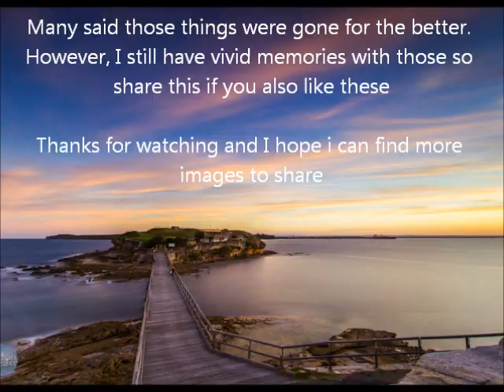Sydney that I grew up in and now miss - 1990s fun times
Now that I am moving to Melbourne, I am trying hard to find what I remember most about Sydney. Here are the images of places which I frequented while growing up. I know most of these places are gone now but the memories are staying with me.

Obviously this vid is not to everyone's taste and I did not produce of these images. Please share this if you like it or let me know what other places you remember.

List of places included:
Hoyts Cinema on George Street
Greater Union Cinema on George Street
Greater Union Cinema on Pitt Street
Galaxy World on George Street for Arcade games
Old Darling Harbour
Sega World on Darling Harbour
Monorail in CBD
Hobbyco Mid Centre Store
Sydney Hilton opposites QVB for clubbing at Juliana's
Wonderland Theme Park for rides
Beastie ride @ Wonderland - scary because it felt unsafe
HMV stores where I spent countless hours searching for music
Hard Rock Café on Crown Street
Sizzler - I still rates it better than Outback steakhouse or Ribs & rumps
Oran Park Raceway where I first learned to drive on track
Fox Studio Australia - worked there during its opening and got to see Tom Cruise and Nicole Kidman up close
Karaoke World on Elizabeth Street
Shark Hotel on Liverpool Street ( cannot find pic of Malone's on George)
Metropolis on Berry Street North Sydney
Berry Street Tavern on Berry Street North Sydney
Kinselas in Taylor Square
Hog's Breath in Bondi Beach
D Bee's Café in Double Bay
Chatswood station before this place got overcrowded
Sussex Street centre food court for quick eat before movie
Good old Superbowl Chinese restaurant in Chinatown for late night meal (parking next to it)
Dixon House for cheap eat and could actually parked in the alley
Old Chatswood Chase shopping centre with fitness gym then
Willoughby Squash centre to spend the summers
Artarmon station to start each journey before I had a car
La Perouse for deep thinking countless times

There were many more places but finding old 90s images proves to be difficult.